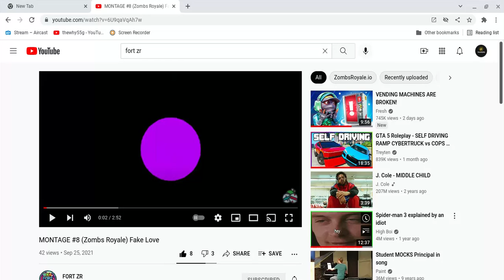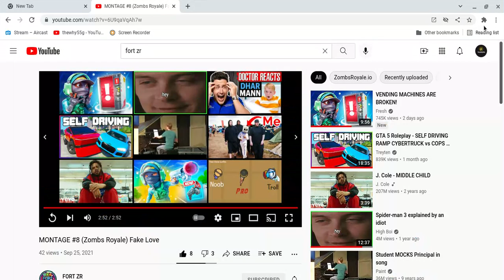Reacting to my editors Video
Hey guys this is my editor Fort zr hope you guys enjot check his channel out